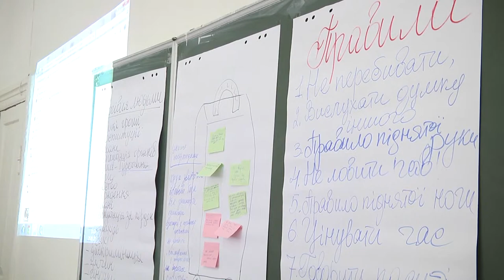Семінар-тренінг "Роль ЗМІ у висвітленні проблеми торгівлі людьми"